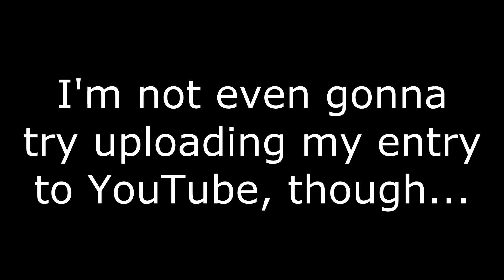YTP - Porn. Yep, that's right. Porn.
AUDIO:
Dr. Dre – “Pause 4 Porno”